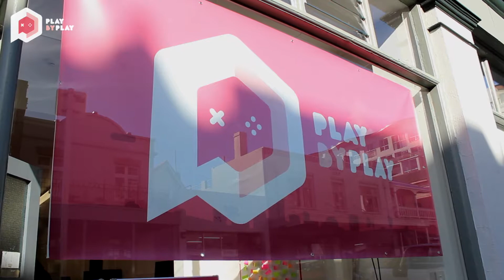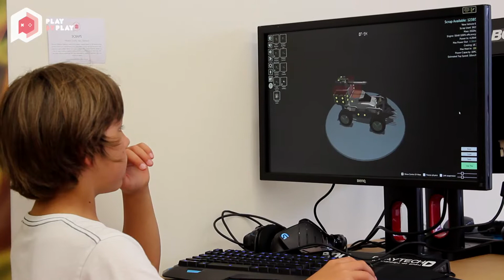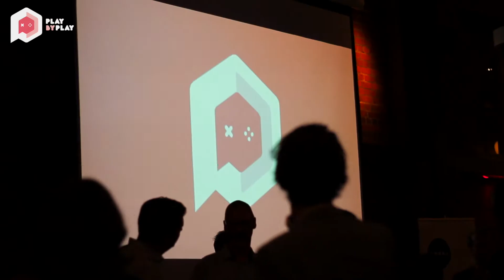Play by Play 2016 – Event Retrospective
Event retrospective of the inaugural Play by Play Independent Games Festival, held at Thistle Hall in Wellington. The event (which was the first of its kind in NZ!) consisted of an Awards Arcade/interactive exhibition with eighteen jury-picked Australasian-produced games, a conference day with a range of local and international speakers, and an awards night where winners from the Awards Arcade were presented with trophies for their work. Here's a little look back at some of the events from the week!